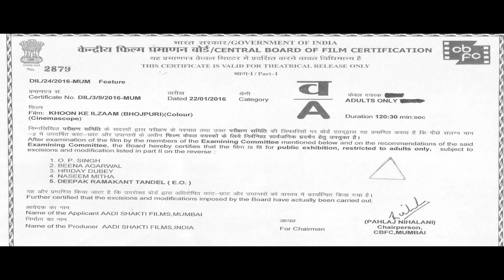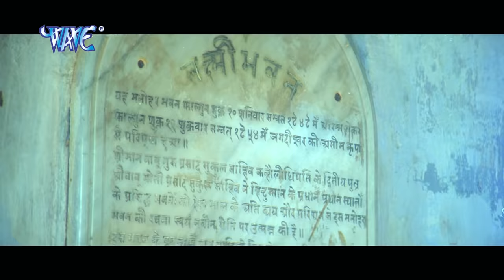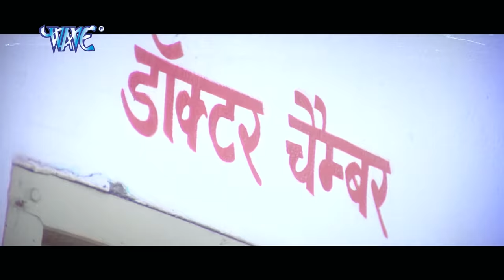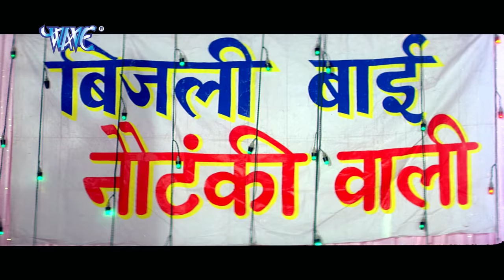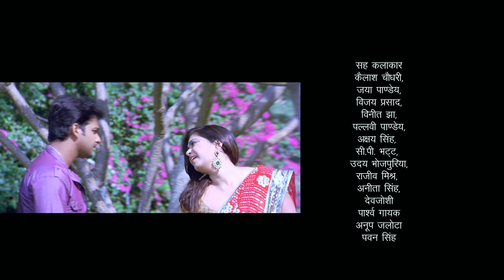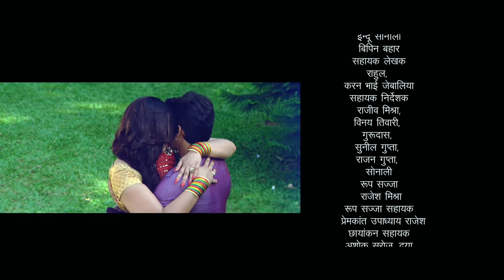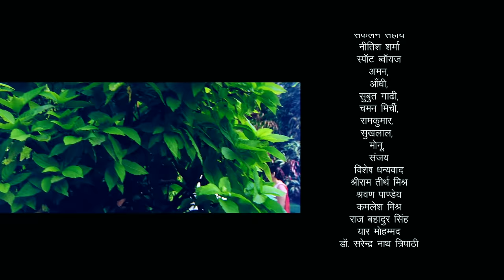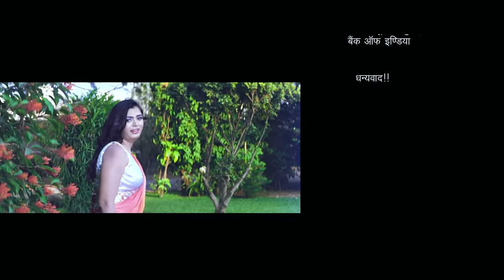KHOON KE ILZAM || Pawan Singh || Kalpna Shah || Superhit Bhojpuri Full Movie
Bhojpuri_Song Video_Song Bhojpuri_Video Pawan Singh Bhojpuri Superihit Full Film - Khoon Ke Ilzam

Film :- Khoon Ke Ilzaam
Star Cast :- Pawan Singh,Monika Batra,Kalpana Shah,Nirmal Pandey & Others
Lyrics :- Bipin Bahar , Sanoj Mishra , .
Music Director :- Om Jha.
Producer :- Durga Prasad Majumdar
Director :- Sanoj Mishra
Baner :- Aadi Shakti Entertainment..